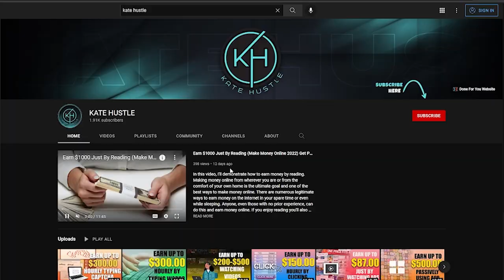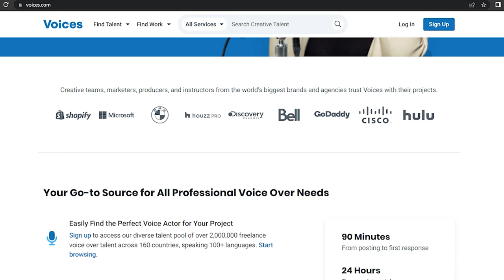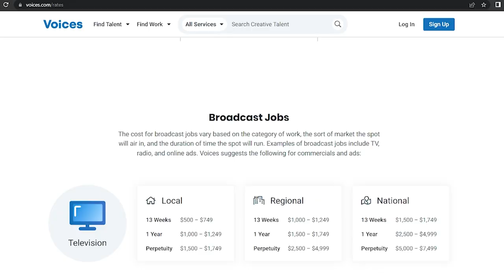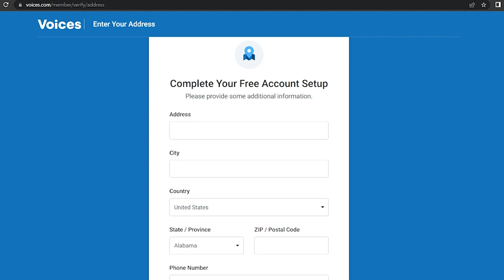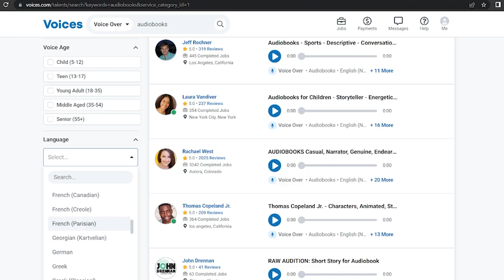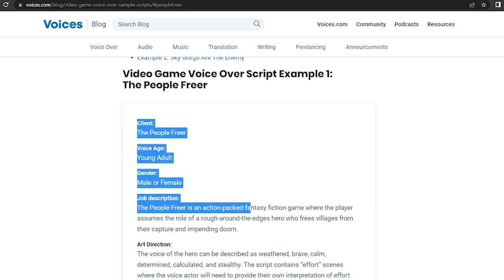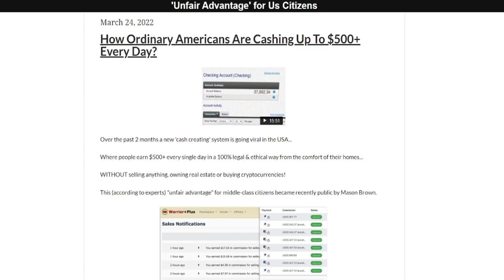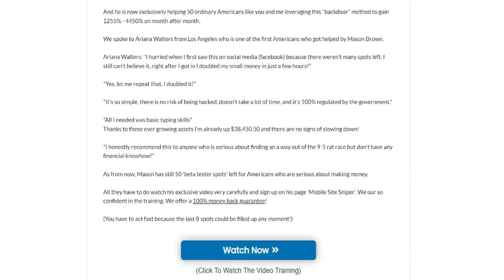Earn Money Reading Up To $500 Reading Online From Home (Make Money Online 2023)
In this video, I'll teach you how to get money by reading. Making money from wherever you are or from the comfort of your own home is the ultimate goal and one of the best ways to generate money online. There are a number of legitimate ways to earn money online in your spare time or even while you sleep. Even if they have no prior experience, anyone can do this and make money online. If you enjoy reading, the option to earn money while doing so will appeal to you. In this new course, I explain how I get paid to read. Reading for a living is a relatively new way of earning money online.